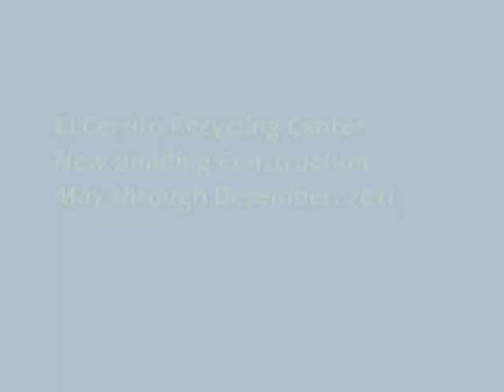Movie El Cerrito Recycling Center New Building Construction May to December, 2011